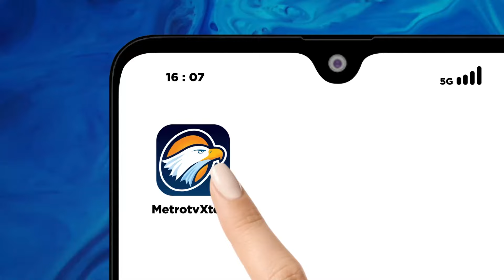Ratusan Guru Honorer Dipecat, DPRD Sesalkan Keputusan Sepihak Disdik DKI - [Metro Hari Ini]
MetroTV, Komisi E dprd DKI Jakarta menyesalkan keputusan sepihak Disdik DKI Jakarta yang memecat ratusan guru honorer.